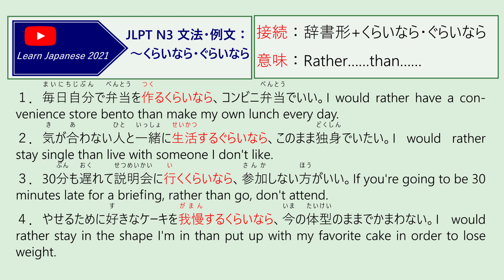012 JLPT N3 文法・例文：～くらいなら・ぐらいなら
１２）JLPT N3 文法・例文：～くらいなら・ぐらいなら
接続：辞書形+くらいなら・ぐらいなら
意味：Rather……than……
１．毎日自分で弁当を作るくらいなら、コンビニ弁当でいい。
I would rather have a convenience store bento than make my own lunch every day.
２．気が合わない人と一緒に生活するぐらいなら、このまま独身でいたい。
I would rather stay single than live with someone I don't like.
３．30分も遅れて説明会に行くくらいなら、参加しない方がいい。
If you're going to be 30 minutes late for a briefing, rather than go, don't attend.
４．やせるために好きなケーキを我慢するくらいなら、今の体型のままでかまわない。
I would rather stay in the shape I'm in than put up with my favorite cake in order to lose weight.